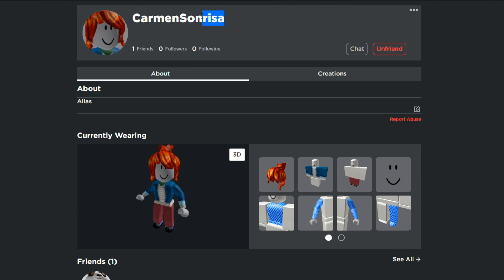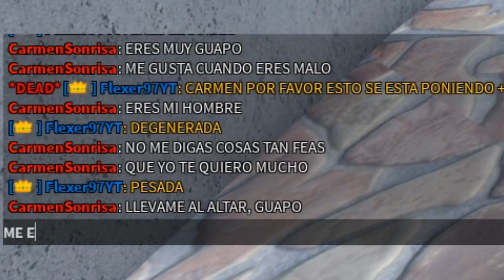SUSCRIPTORA LOCA ME PIDE MATRIMONIO 😳😂 *ARSENAL* - Roblox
😎Código en la tienda de Roblox: OTAKU

🕹️Roblox: Flexer97YT